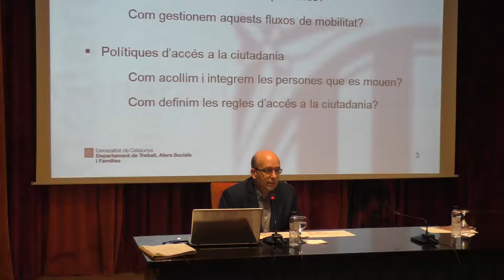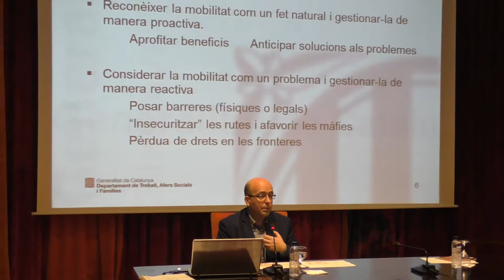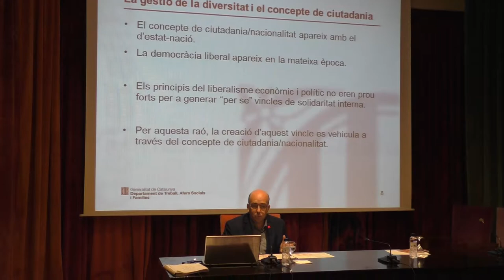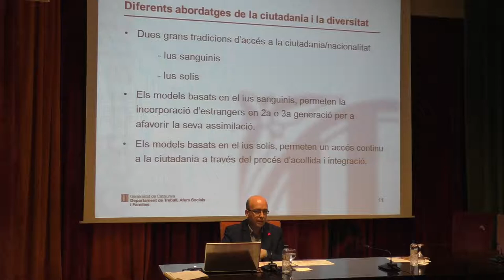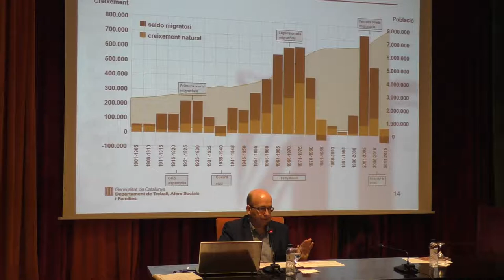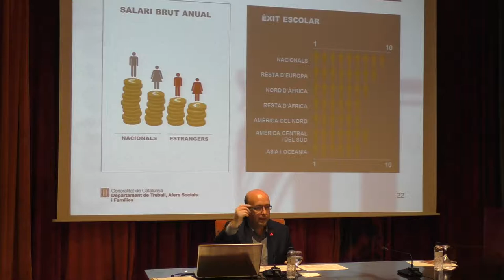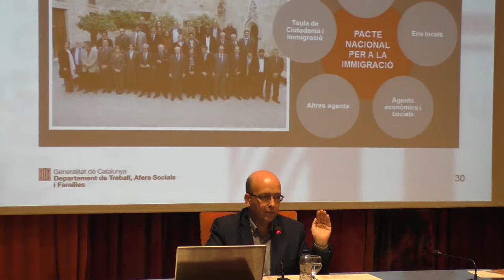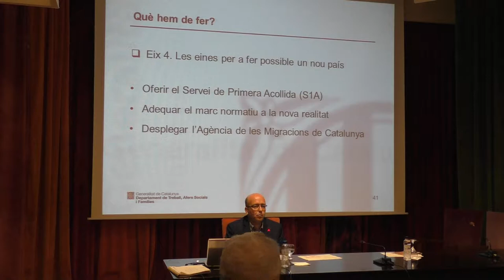Existeix una política catalana d'immigració?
El divendres 5 de maig del 2017 Carles Macian Villanueva ha realitzat una xerrada sobre la feina que s’ha fet en l'àmbit d’immigració i els reptes de futur. Carles Macian pertany a la secretaria d'Igualtat, Migracions i Ciutadania de la Generalitat.
Aquesta xerrada pertany al «Cicle Pau i Drets Humans» organitzat per la Secció de Ciències Socials, Polítiques i Econòmiques del Centre de Lectura de Reus, a través del seu Departament de Pau i Drets Humans, l’Associació Josep Vidal i Llecha i el Col·legi d'Advocats de Reus.
L'objectiu de l’Associació Josep i Liesel Vidal és promoure tota mena d'iniciatives a favor de la pau i el desarmament, en el marc del respecte als drets de les persones i dels pobles.
L'acte ha estat presentat per Joaquim Besora. També hi ha intervingut Montse Vilella, regidora de Benestar Social de Reus i diputada al Parlament.